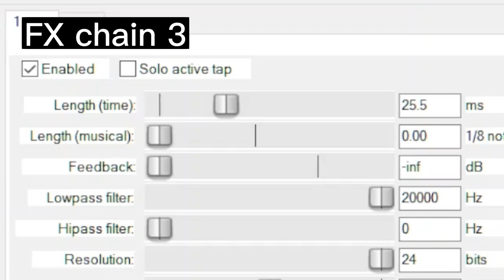My Simple Safe fx chain for guitar in REAPER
My Reaper FX chains files for THE GATE and THE DUBLER is included

My Metallica Impulses Golden Classic 2.0 (Originals made by me) pack

The only place you can get the original NadIR 1.0 impulse loader VST